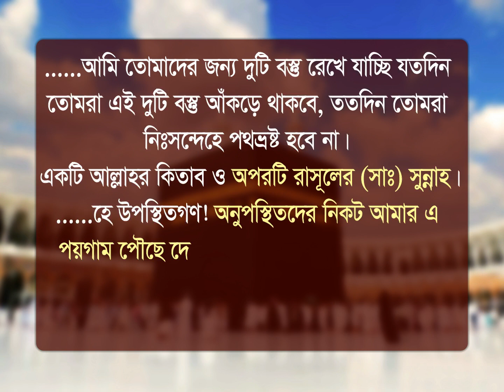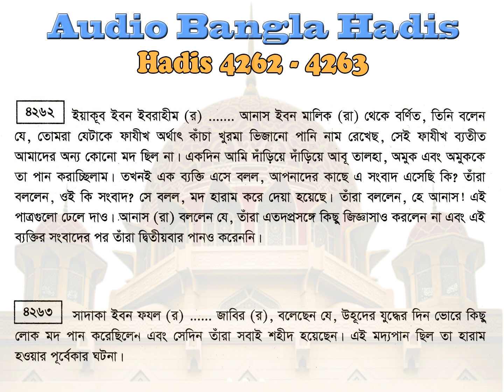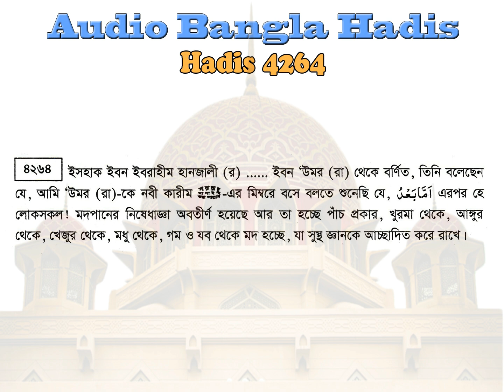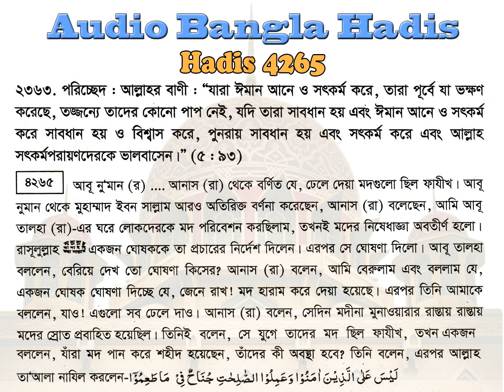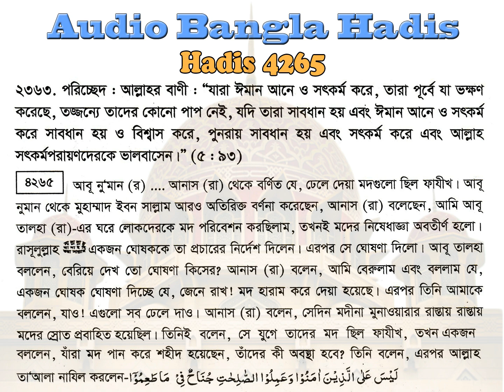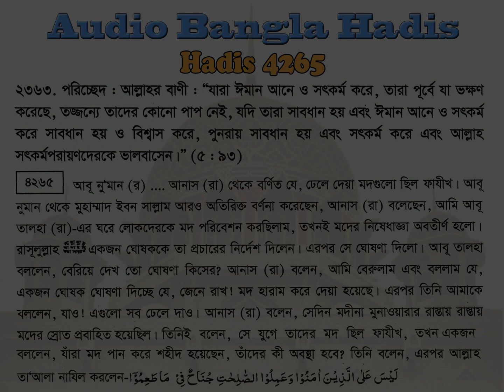বুখারী শরীফ বাংলা, ৭ম খন্ড, হাদিস ৪২৬০-৪২৬৫ | Bukhari Sharif Bangla, Hadis 4260-4265